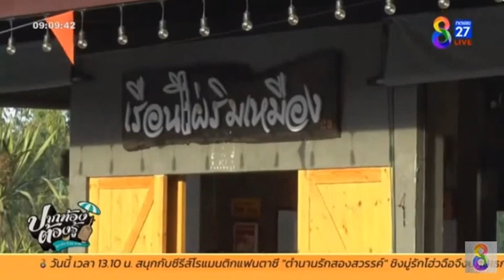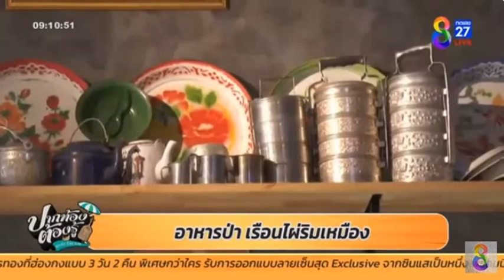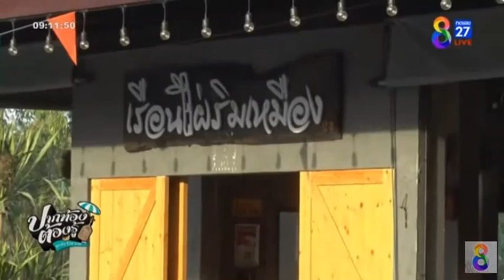ปากท้องต้องรู้